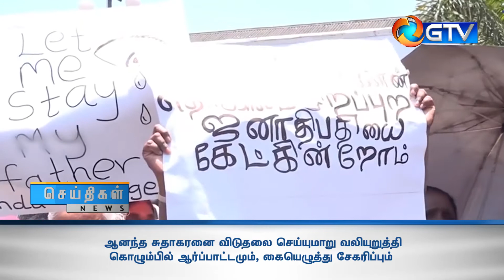ஆனந்த சுதாகரனை விடுதலை செய்யுமாறு வலியுறுத்தி கொழும்பில் ஆர்ப்பாட்டமும், கையெழுத்து சேகரிப்பும்